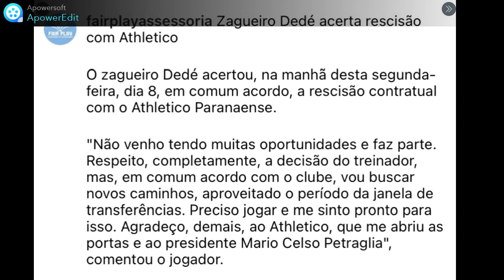Athletico rescinde contrato com Dedé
Fora dos planos do Athletico, o zagueiro Dedé assinou na tarde desta segunda-feira a rescisão de contrato com o clube.